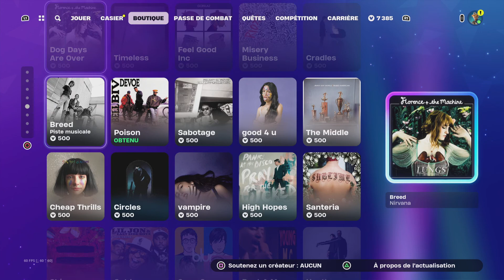Boutique Fortnite du 17 Juin 2024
Retrouvez chaque jour la nouvelle boutique fortnite sur ma chaine Mehdi_NoXx